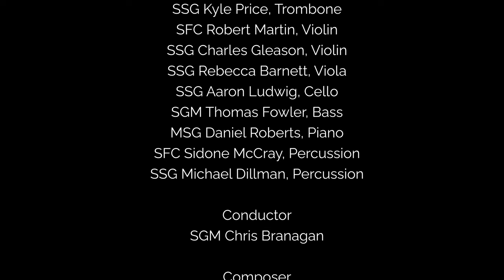"Limbic Resonance" by Susanna Hancock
"Limbic resonance" can be described as “a symphony of mutual and internal adaptation.” The premise that humans will subconsciously synchronize with others closest to them is explored here, as musicians gradually move out of hocket to new mechanisms within their instrument families, and then ultimately create uniformity across the ensemble. Each section of this piece is modeled after one facet of a sound amplitude envelope, or ADSR (Attack, Decay, Sustain, Release) and altogether displays a transition from non-pitched sound to wholly sympathetic vibration.

Susanna Hancock is one of two winning composers of the inaugural 2022 Chamber Music Composition Competition hosted by The United States Army Band "Pershing's Own".  The competition showcases outstanding American composers and welcomes the next generation of innovation, diversity, and excellence in the field of composition. Now in its second year, the competition is open and scores will be accepted through June 30th.